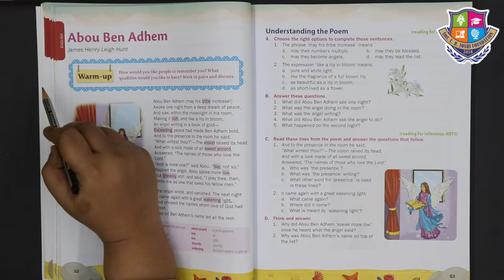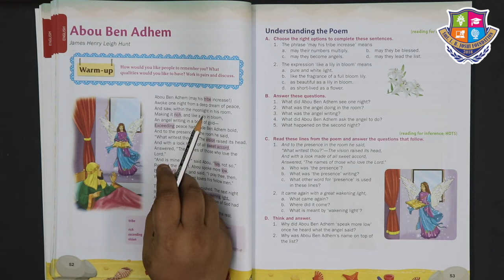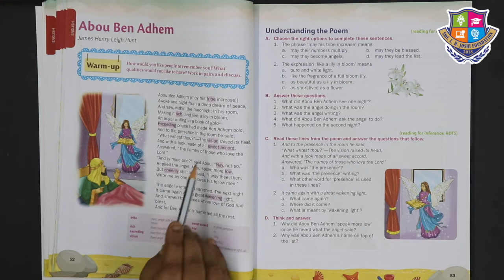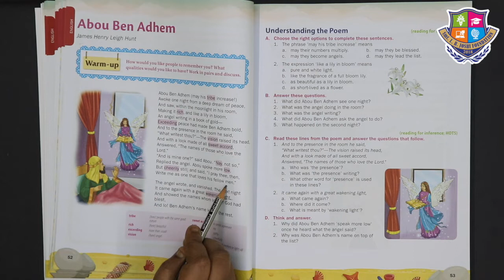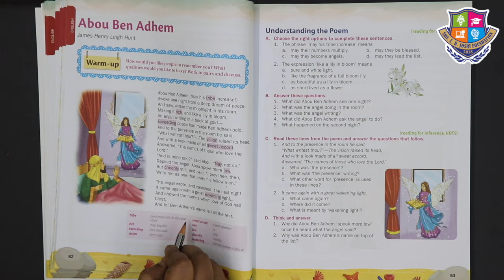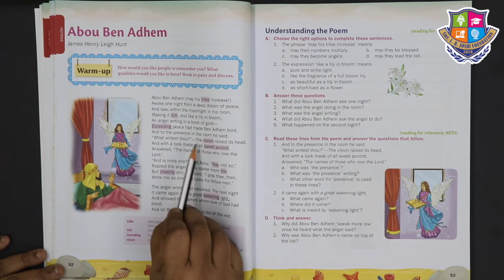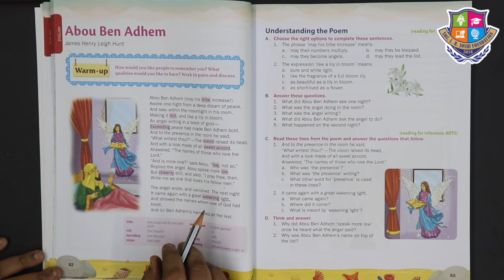Grade 5 | English | Abou Ben Adhem